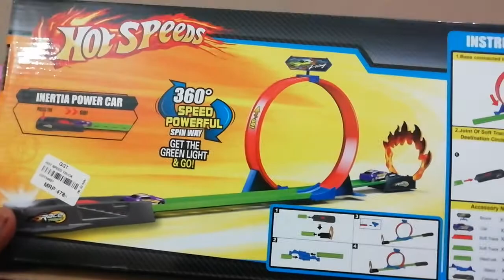Unboxing 360 Hot Speed Powerful Spin Loop Way Racing Inertia Power Car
🏎️📦 Buckle up for an exhilarating unboxing experience with the "360 Hot Speed Powerful Spin Loop Way Racing Inertia Power Car"! 📦🏁

In this action-packed video, join us as we unveil the excitement within the box, showcasing the cutting-edge features of this dynamic and powerful racing car. From its 360 spins to its impressive loop-de-loops, get ready to witness the next level of racing innovation.

🎁 Thrilling Unveiling: The anticipation is real as we unbox the 360 Hot Speed Powerful Spin Loop Way Racing Inertia Power Car. Discover each component, from the sleek design to the high-performance features that make this car a must-have for any racing enthusiast.

🔧 Simple Assembly: Fear not, fellow racers! We'll guide you through the easy assembly process, ensuring that you'll be ready to hit the track in no time. No complicated setups – just pure racing excitement at your fingertips.

🔄 360 Spins and Loop-De-Loops: Brace yourself for mind-blowing stunts! This inertia-powered racing car is engineered for 360 spins and gravity-defying loop-de-loops. Watch as it defies the laws of physics, bringing a whole new dimension to playtime.

🌈 Vibrant Design: The 360 Hot Speed Powerful Spin Loop Way Racing Inertia Power Car isn't just about performance – it's a visual delight! Explore the vibrant colors, sleek lines, and attention to detail that make this racing car stand out in the fast lane.

👧👦 Perfect for All Ages: Whether you're a seasoned racer or a young enthusiast taking your first laps, this racing car promises fun for all ages. Share the excitement with friends and family as you race into thrilling adventures together.

🎉 Unleash the Power: Hit play now to witness the unboxing and action-packed demonstrations of the 360 Hot Speed Powerful Spin Loop Way Racing Inertia Power Car. It's not just a toy – it's a gravity-defying experience that will rev up the excitement in your playtime!